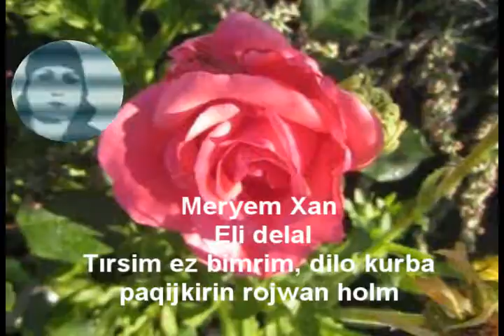Meryem Xan Eli delal Tırsim ez bimrim, dilo kurba